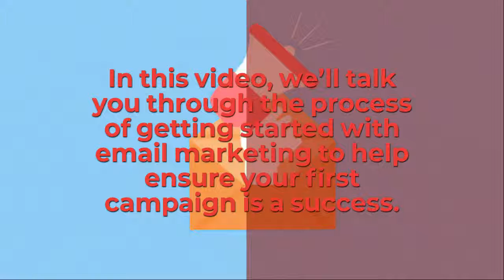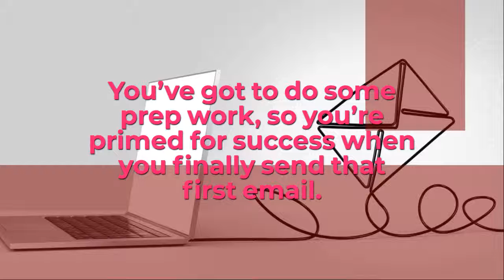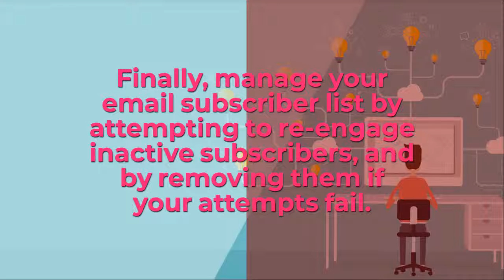How to run a Successful Email Marketing Campaign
Build your Email Marketing Campaign from Scratch and be successful in getting more leads and sales.

For best Email Marketing campaigns contact aapta aaptasolutions.